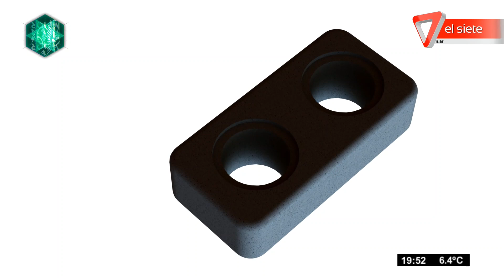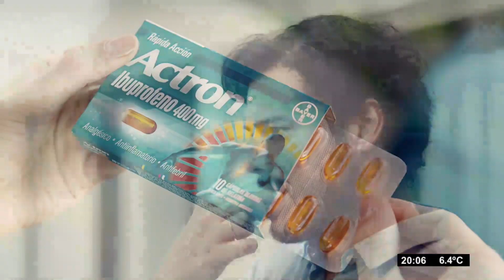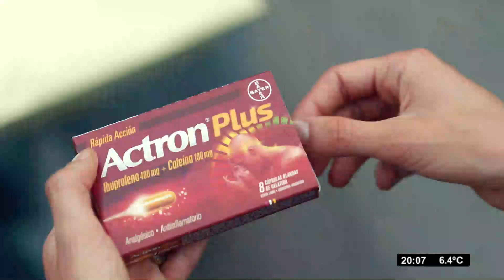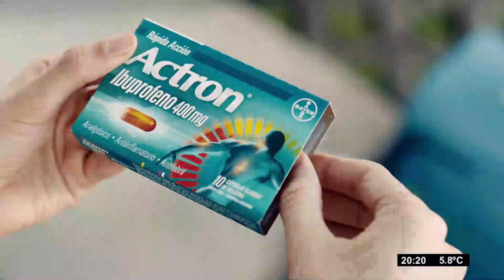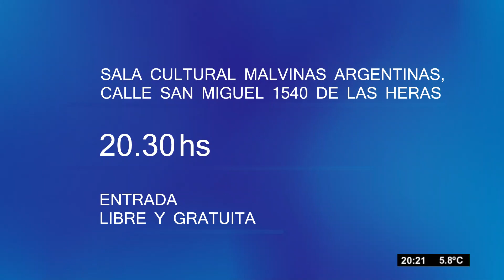Tu mejor idea - Programa 86. El Siete 2019